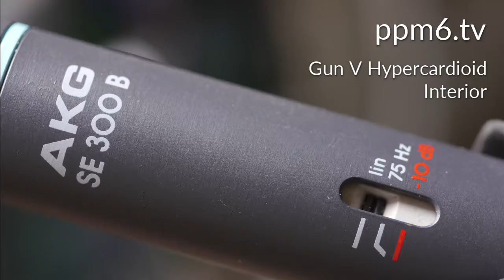Are gun mics rubbish indoors? Myth or Magic. Gun V Hypercardioid AKG CK98 v CK93.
Many sound recordists have angst about using a gun mic indoors. But is it really a problem? Do you have to buy an expensive (Schoeps or Neumann!)  hypercardioid or super cardioid and leave your Sennheiser 416 at the door? We try AKG's CK98 rifle mic against it's little brother the hypercardioid CK93

00:38 SE 300B
00:50 CK98 v Sennheiser MKH 416
01:05  Test set up
01:11 CK93
01:15 CK98
01:20 Shy Rights